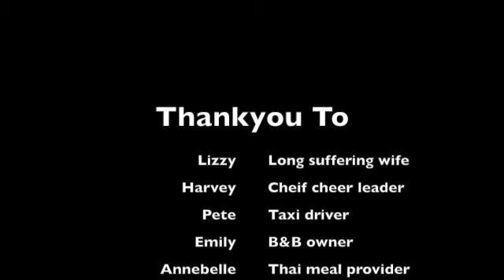Ride London 2017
This video is about Ride London 2017